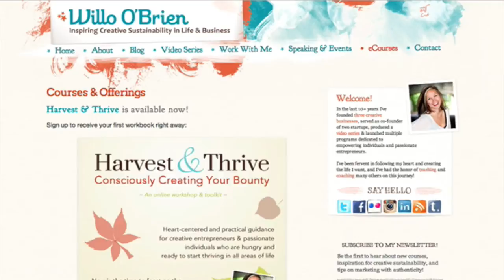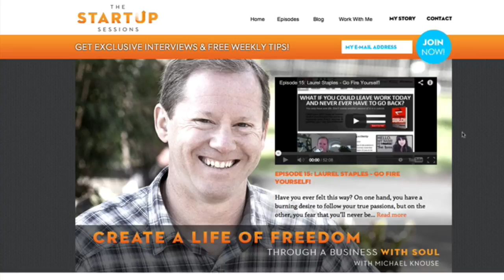Episode 32: Thriving as a Creative Entrepreneur with Willo O'Brien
My guest this week has made a career out of creativity. As an artist, social supercollider, and self-described geek for over a decade, Willo O' Brien has a passion for empowering fellow creative entrepreneurs.

Willo has succeeded as a creative entrepreneur for the past decade. She's founded three creative businesses, served as co-founder of two startups, and launched multiple courses & coaching programs dedicated to empowering individuals and entrepreneurs to feel alive while doing what they love.

In this episode, Willo unleashes a bounty of actionable advice about thriving while doing work you care deeply about. Her knowledge and authenticity will inspire you to become the creative super hero that you are meant to be.

Here are some of Willo's favorite things:

Most Influential Book:

Start Where You Are by Pema Chodrom

Best Conference or Industry:

YxYY Conference -- A free moving conference for thinkers, artists, technologists, designers, creatives, geeks and entrepreneurs.

Most Effective Strategy For Growing Your Business:

Focus

Favorite Business Tool or Resource:

Evernote

Recent Favorite Recent Adventure:

Willo's recent trip to Oslo, Norway, where she was able to connect with entrepreneurs from around the world while enjoying the sheer beauty of this amazing place.

Show Highlights

• The surest signal that it's time to pursue your creative idea.
• Willo talks about the most important step to take when it comes to launching a new idea.
• The difference between a 'Creative Entrepreneur' and a regular entrepreneur.
• Willo discusses the challenges and benefits of being a heart-centered entrepreneur.
• Why being an entrepreneur is like boot camp for your Soul.
• Willo's advice about staying focused on what you love AND growing your business at the same time.
• The importance of resetting expectations as your creative business evolves.
• Why it's so important to add support to your business sooner rather than later.
• Willow shares some of her top tips for being happy and healthy in your business and in your life.
• Why you should be creating expansive and connected days instead of rushed and hurried days.
• The challenge of creating accountability when you have no one to answer to but yourself.
• This one idea alone will revolutionize your influence in your community (Hint: Willo calls it Feeding Founders and encourages anyone to give it a try).

Is it time to flex your creative muscle and build the business that you know you are capable of building? Listen in as Willo helps you lay the foundation for thriving as a creative entrepreneur.